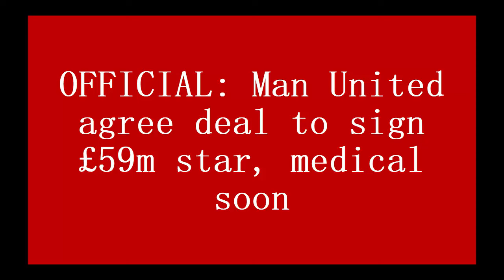💥CONFIRMED💯: Man United agree deal to sign £59m star, medical soon